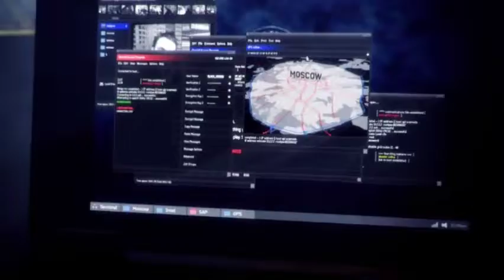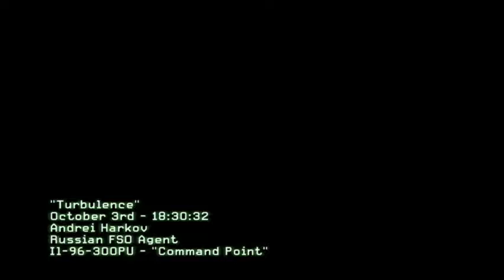Call of Duty 3 mission 4 Turbulence